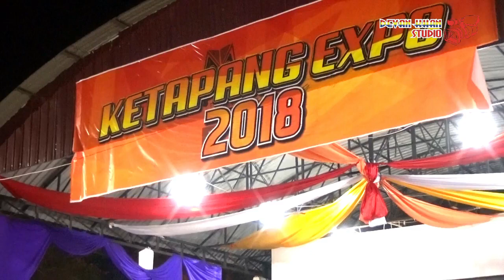AGUS TINA - SETANGKAI BUNGA PADI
Dokumentasi Acara Malam Penutupan Ketapang Expo Tahun 2018, di Pendopo Bupati Ketapang.